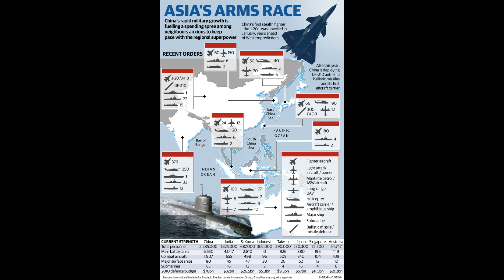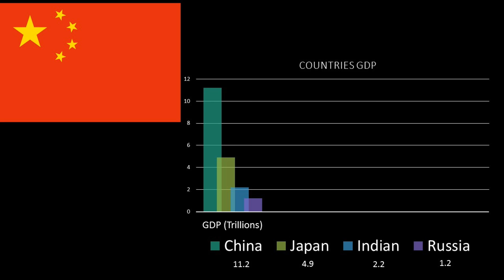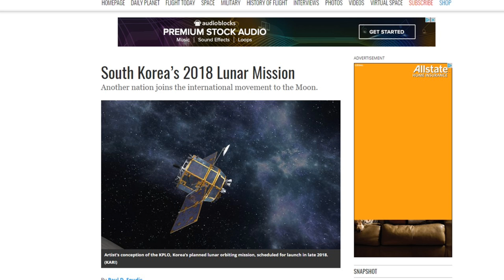The Asian Space Race: Part 1 Japan announces mission to the Moon!!!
Japan announced in June of 2017 that they will send a man to the moon by 2030! The Asian Space Race heats up! We will touch on  the history of Japan's Space Program, JAXA, and their plans to send astronauts to the moon. We will also touch on the hidden motives of the Space Race.

SOURCES